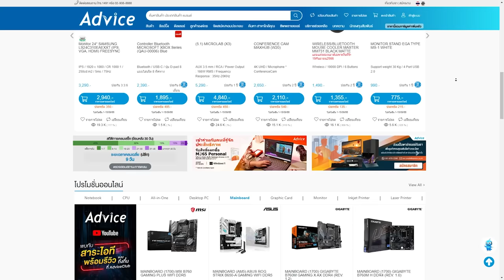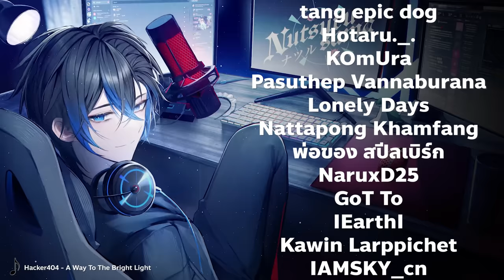ค้อนคู่นี้ได้มา เพราะพี่ Life Line 4000 Dmg Conduit ! | Apex legends